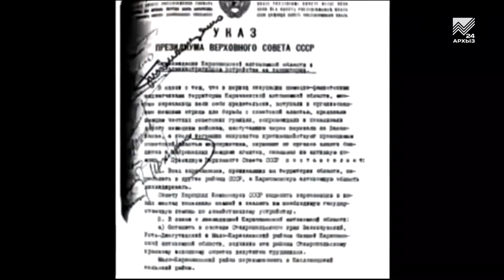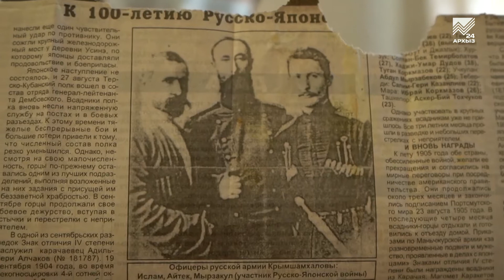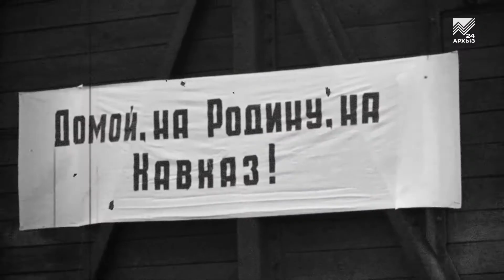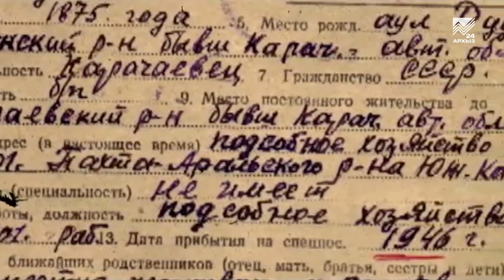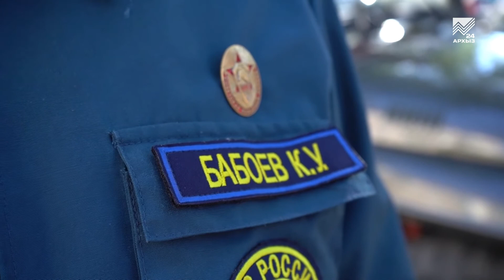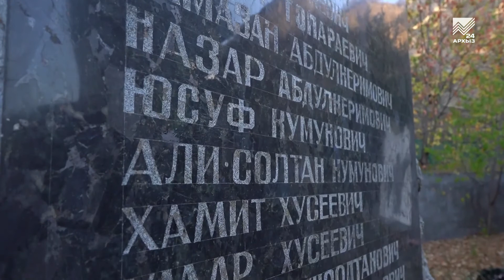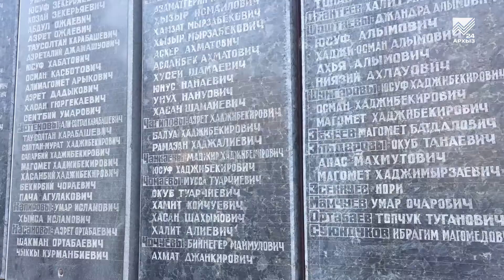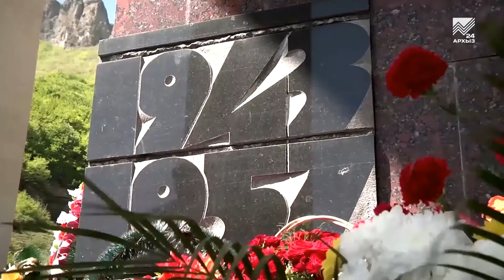77 лет. Люди и судьбы (02.11.2020)